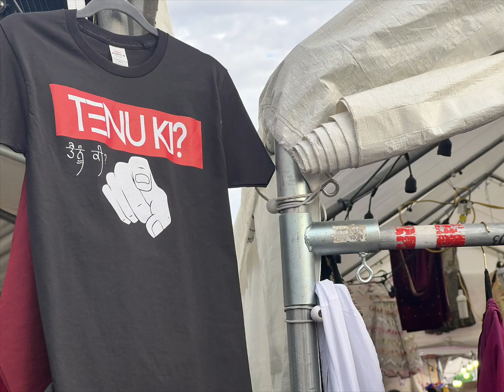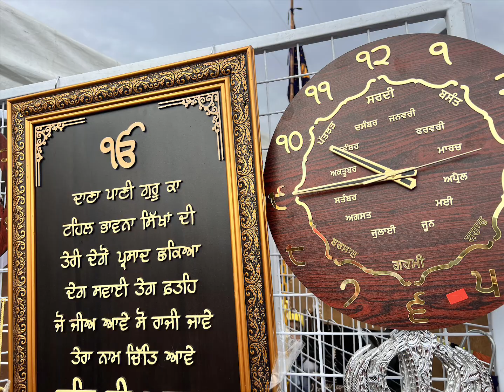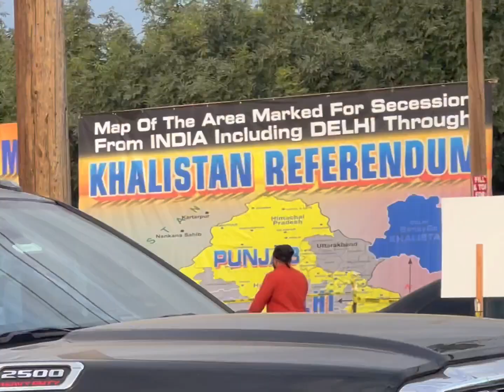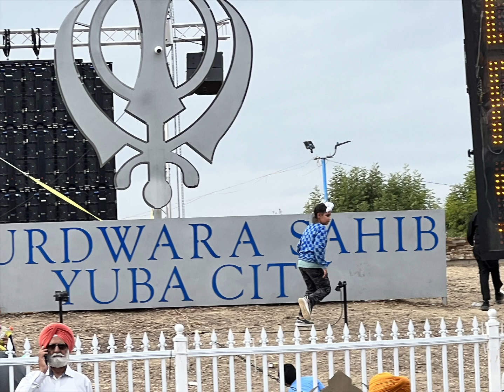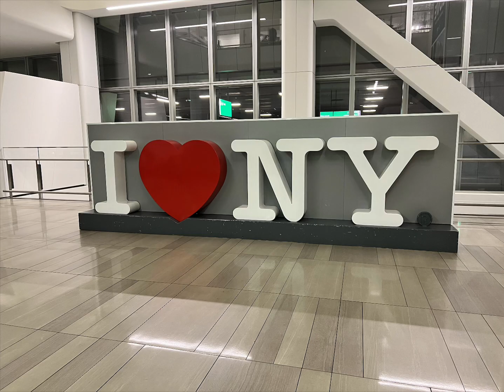Yuba city nagar kirtan last episode